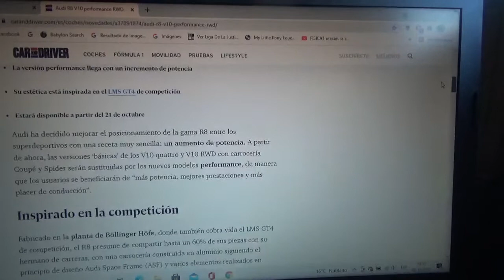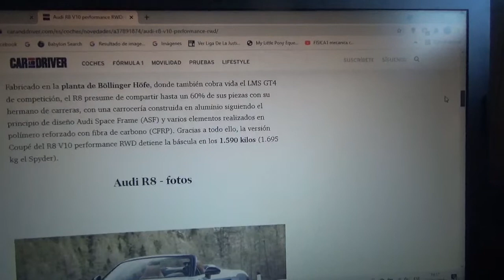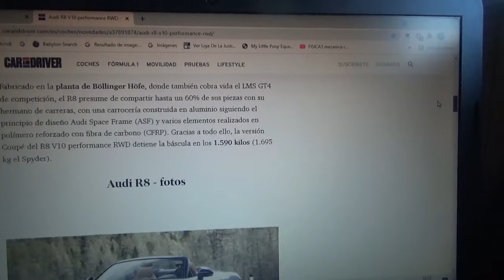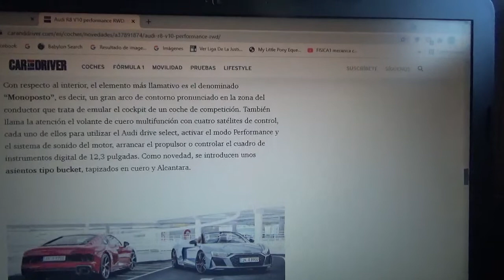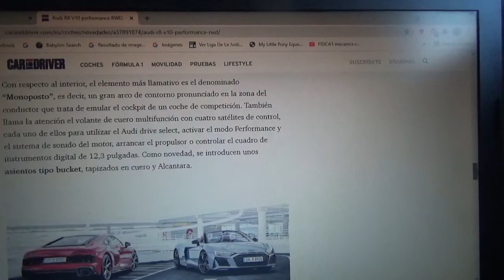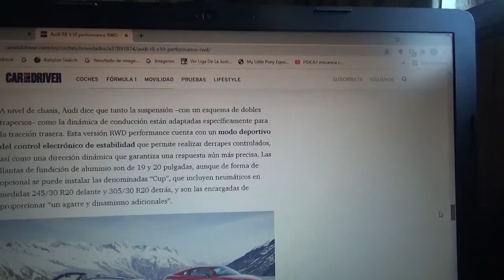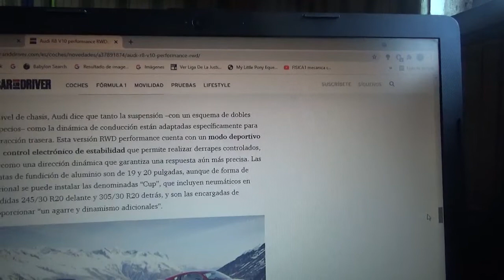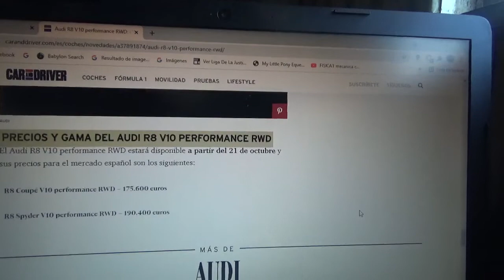Audi R8 V10 Performance RWD información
En este vídeo les menciono esta nueva versión vitaminizada del coche supdeportivo alemán de la marca automotriz de los cuatro aros